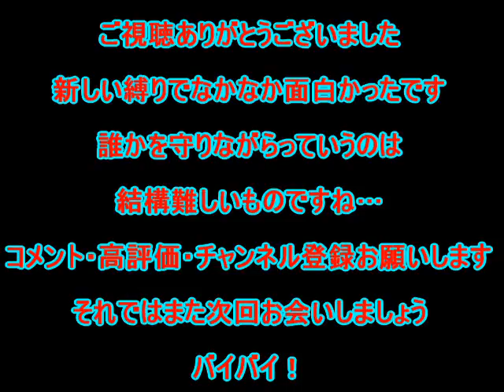【白猫プロジェクト実況】ボディガード縛りで友情のブレイクスルー【二人激闘★9縛り】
どうも！Mihitoです！
Akiさんを死なせてはならない縛り
ボディガード縛り！
なかなか難しいですね
初心者を死なせずに守るのがこんなにも難しかったとは…